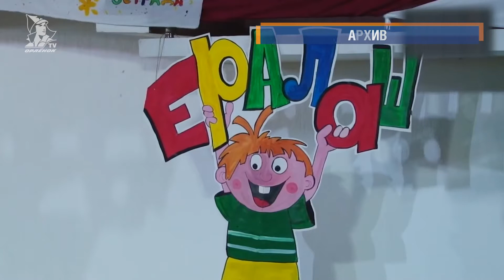Вечер памяти Бориса Грачевского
Вряд ли найдётся хотя бы один человек, который не знает киножурнал Ералаш. Эти весёлые истории смотрели многие из нас, влюбляясь в них всё больше с каждой новой серией. Создатель киножурнала подарил целую эпоху, в которой миллионы людей учились из любой неразберихи находить выход.

Корреспондент: Валерия Пламеннова
Операторы: Алексей Исаев, Алексей Кузьмин
Монтаж: Валерия Пламеннова